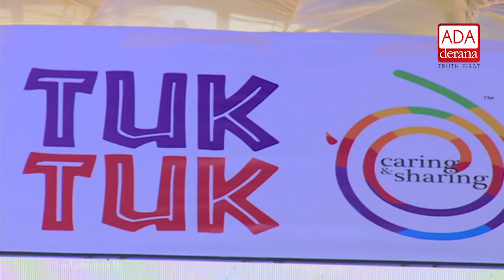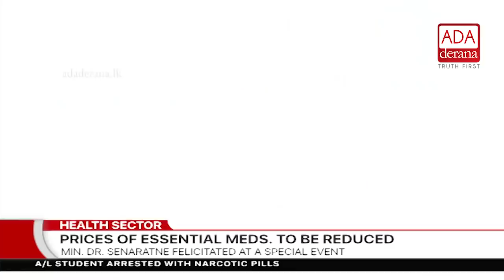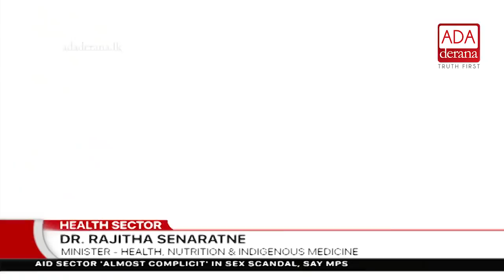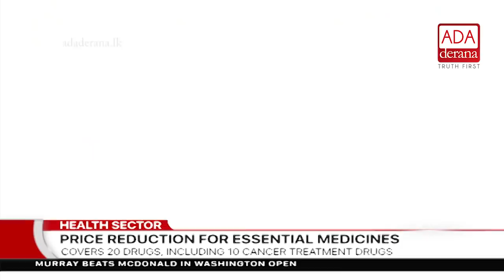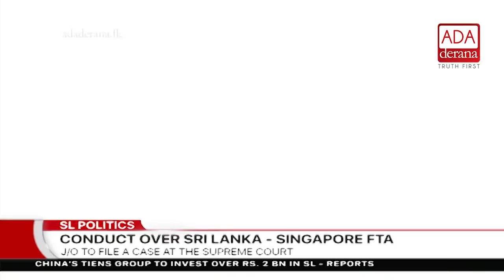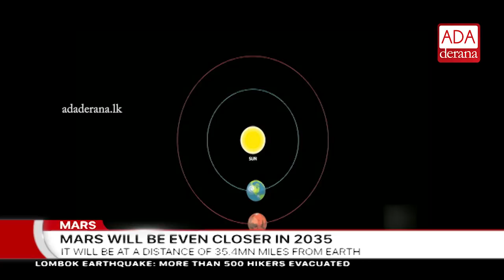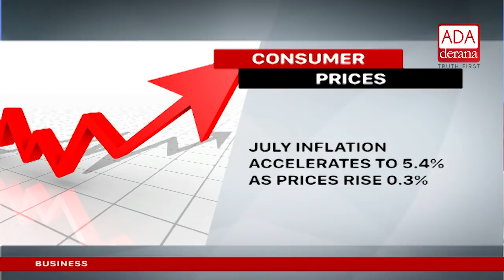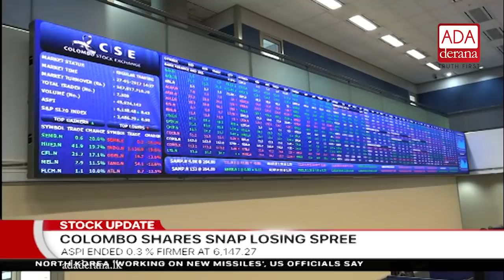Ada Derana First At 9.00 - English News - 31.07.2018